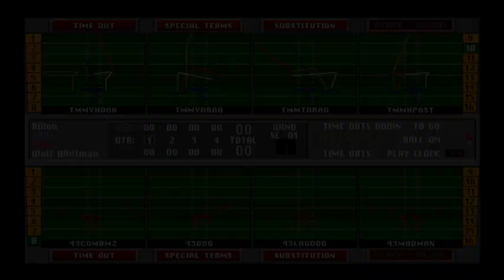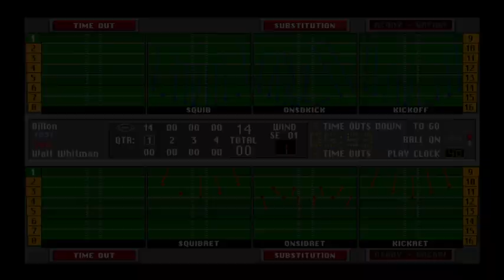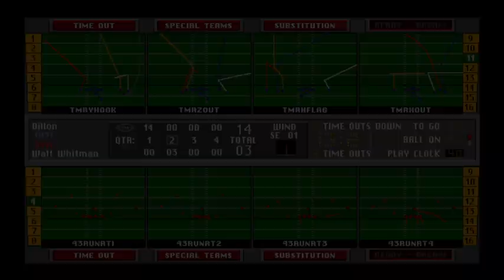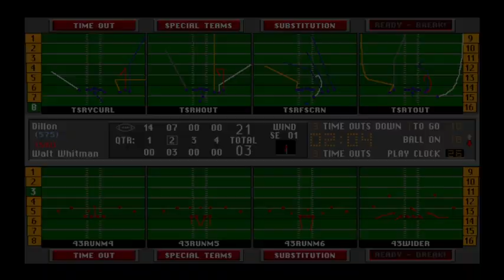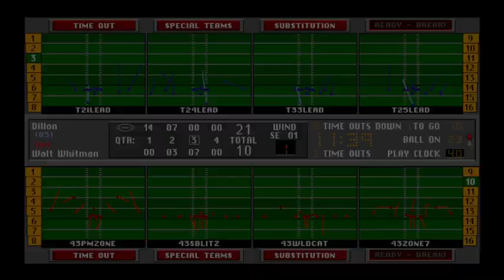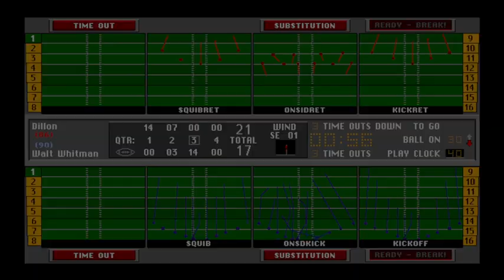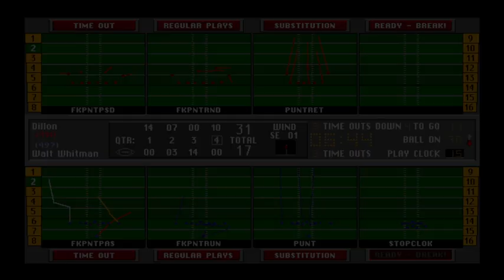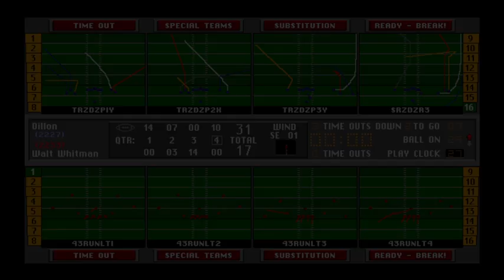S27w6 DLN @ WW